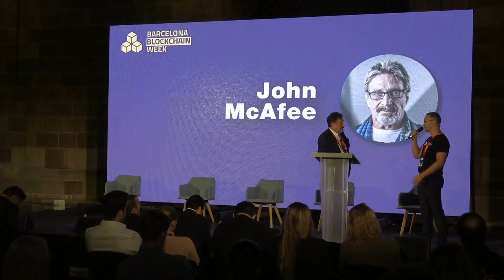John McAfee gives speech at the Barcelona Blockchain Week 2019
John explains why cryptocurrency and blockchain is the future and tells why taxes are robbery.

Barcelona Blockchain Week:
After 2018 success with over 11,000 attendees from all over the world Barcelona Blockchain Week is back. Join over 20,000 blockchain professionals, investors, educators, and crypto enthusiasts in the bright city of Gaudi from 25th to 31st of October 2019